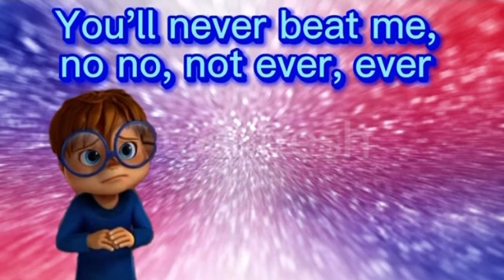Chipmunk In Charge Lyric Video